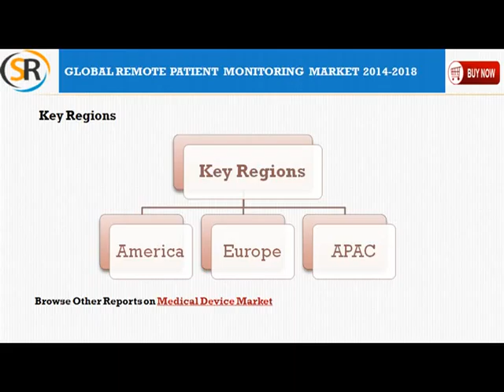Global Remote Patient Monitoring Market 2014 2018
Global Remote Patient Monitoring Market 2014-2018, has been prepared based on an in-depth market analysis with inputs from industry experts. The report covers the Americas and the EMEA and APAC regions; it also covers the Global Remote Patient Monitoring market landscape and its growth prospects in the coming years. The report also includes a discussion of the key vendors operating in this market.